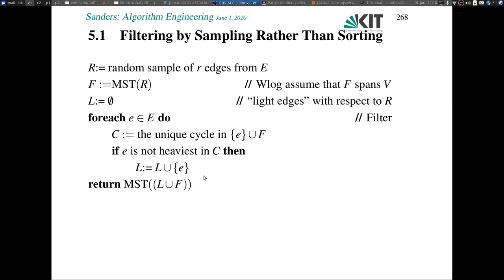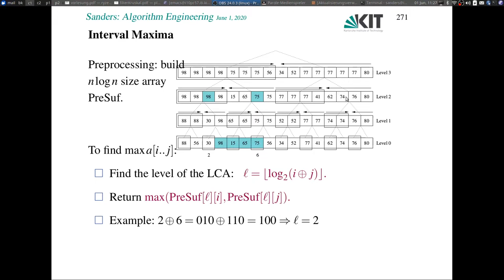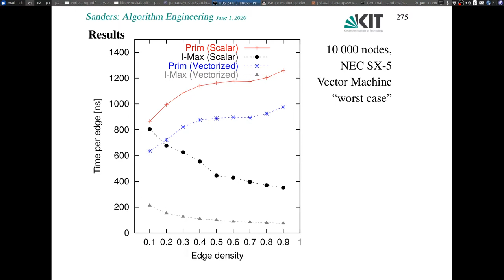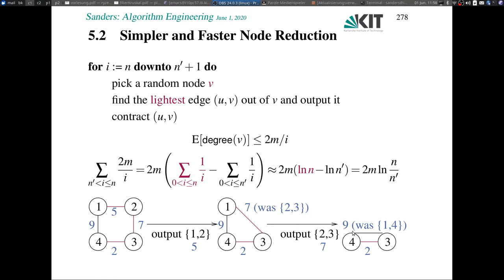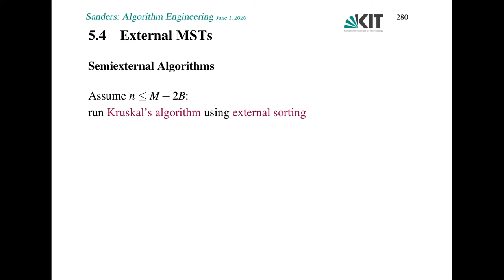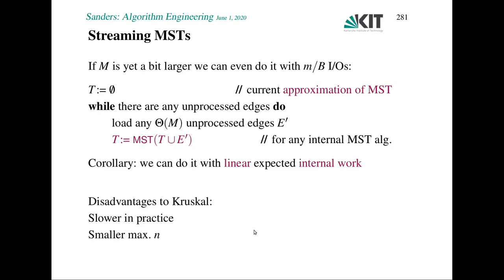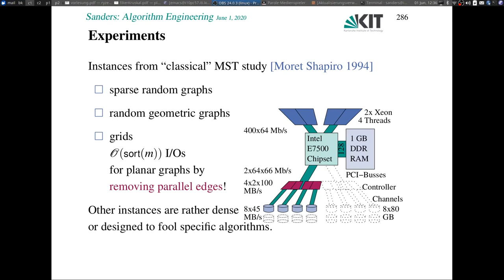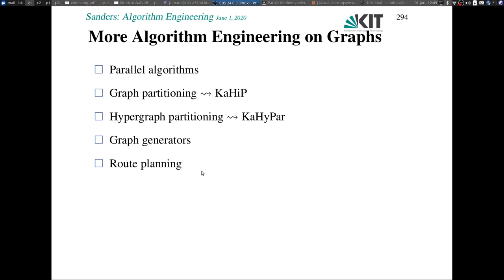09: Filtering by Sampling Rather Sorting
0:00:00 Filtering by Sampling Rather Than Sorting
0:02:47 MST Verification by Interval Maxima
0:14:27 A Simple Filter Based Algorithm
0:21:56 Edge Contraction
0:23:31 Boruvka´s Node Reduction Algorithm
0:25:03 5.2 Simpler and Faster Node Reduction
0:30:35 5.3 Randomized Linear Time Algorithm
0:35:07 5.4 External MSTs
0:56:29 Experiments
1:04:37 MST Summary
1:07:01 Open Problems